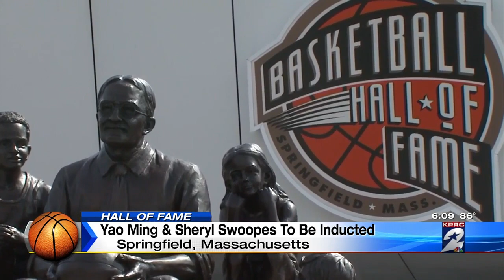Sheryl Swoopes sends shout-out to Houston before Hall of Fame induction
Ryan Korsgard reports.